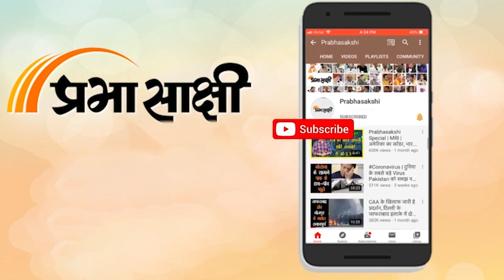Prabhasakshi's Newsroom| खुर्शीद ने की Hindutva की ISIS से तुलना।Digvijay-Chidambaram के विवादित बोल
नमस्कार। न्यूजरूम में आप सभी का स्वागत है। उत्तर प्रदेश विधानसभा चुनावों से पहले कांग्रेस को लग सकता है बड़ा झटका क्योंकि उसके वरिष्ठ नेता सलमान खुर्शीद ने हिंदुत्व पर किया है तगड़ा प्रहार। अपनी पुस्तक में सलमान खुर्शीद हिंदुत्व पर कैसे भड़के हैं यह आपको विस्तार से बताएंगे और साथ ही बात करेंगे कांग्रेस नेता दिग्विजय सिंह की जिन्होंने कहा है कि हिंदुत्व का हिंदू धर्म से कोई संबंध नहीं है। सलमान खुर्शीद के खिलाफ दिल्ली पुलिस में शिकायत भी दर्ज करा दी गयी है देखना होगा कि पुलिस इस मामले में क्या कार्रवाई करती है लेकिन एक चीज तो साफ है कि कांग्रेस को घेरने के लिए भाजपा को बड़ा चुनावी मुद्दा मिल गया है। जहां तक सलमान खुर्शीद की पुस्तक की बात है तो आपको बता दें कि इसमें उन्होंने हिन्दुत्व की आतंकवाद से तुलना की है। वैसे हिंदुत्व को आतंकवाद से कांग्रेस ने पहली बार नहीं जोड़ा है। भगवा आतंकवाद, हिंदू आतंकवाद जैसे शब्द दिग्विजय सिंह और चिदम्बरम ने ही गढ़े हैं। यही नहीं लंदन स्थित थिंक टैंक अंतरराष्ट्रीय सामरिक अध्ययन संस्थान को संबोधित करते राहुल गांधी भी कह चुके हैं कि आरएसएस का विचार मुस्लिम ब्रदरहुड के विचार जैसा है।

पूर्व केंद्रीय मंत्री सलमान खुर्शीद ने अपनी पुस्तक ‘सनराइज ओवर अयोध्या’ में कथित रूप से हिंदुत्व की तुलना आईएसआईएस और बोको हराम जैसे आतंकवादी संगठनों से करते हुए कहा है कि हिंदुत्व साधु-संतों के सनातन और प्राचीन हिंदू धर्म को किनारे लगा रहा है, जो कि हर तरीके से आईएसआईएस और बोको हरम जैसे जिहादी इस्लामी संगठनों जैसा है। सलमान खुर्शीद ने अयोध्या विवाद पर अदालती फैसले पर कहा है कि इसको लेकर समाज में बंटवारे की स्थिति थी लेकिन उच्चतम न्यायालय ने उसका समाधान निकाला। उन्होंने कहा कि यह ऐसा फैसला है जिससे ये ना लगे कि हम हारे, तुम जीते। उन्होंने कहा कि फिलहाल अयोध्या के उत्सव में ऐसा लगता है कि एक ही पार्टी का उत्सव है। संबंधित विस्तृत रिपोर्ट पढ़ने के लिए क्लिक करें

00:27 सलमान की पुस्तक पर विवाद
02:31 दिग्विजय का बयान
05:55 चिदम्बरम का बयान
06:51 खुर्शीद की सफाई